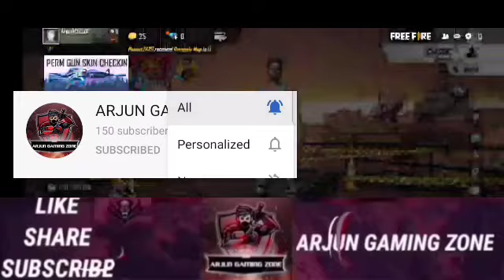free fire night 12:00am updates in Telugu